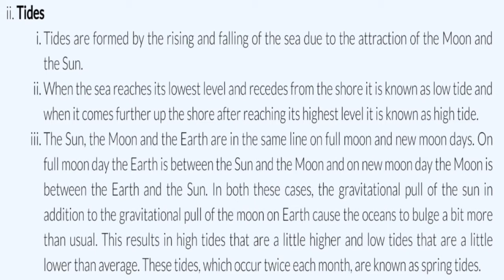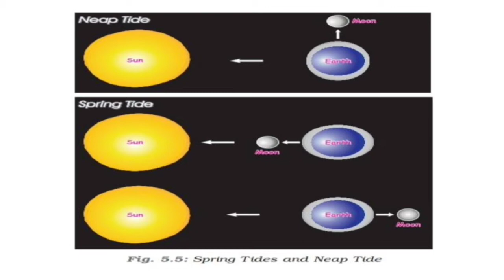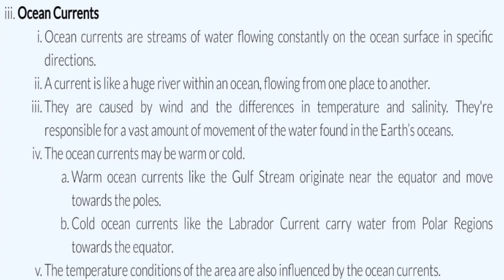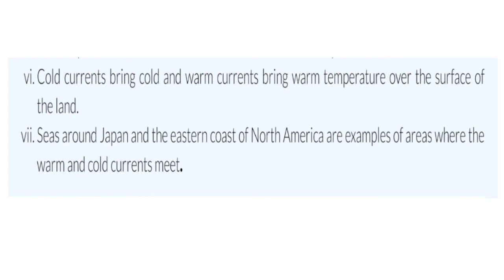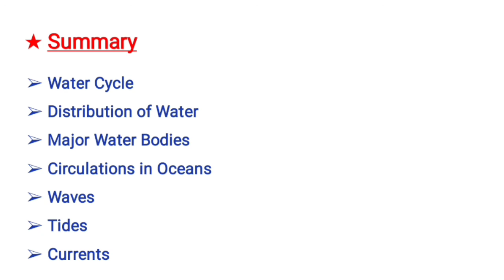Water || Part 2 || NCERT Class 7 Geography Chapter 5 || CBSE || Malayalam || Tides || Ocean Currents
NCERT/CBSE Text Class 7 Geography Chapter 5 Part 2 Notes and Explained in Malayalam for School Students and PSC SSC Examinations.

Malayalam
CBSE
NCERT
Class 7
Geography
Chapter 5
Water
Tides
High Tide
Low Tide
Spring Tide
Neap Tide
Ocean Currents
Warm Ocean Current
Cold Ocean Currents